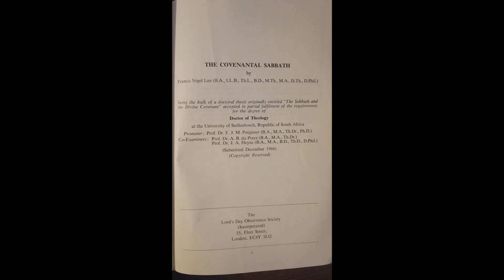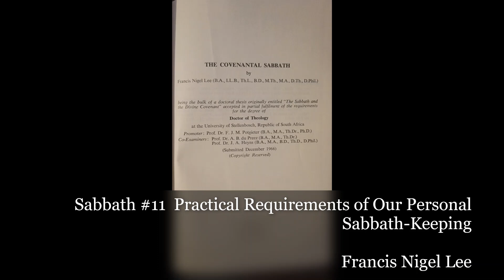Francis Nigel Lee Sabbath #11 Practical Requirements of Our Personal Sabbath Keeping